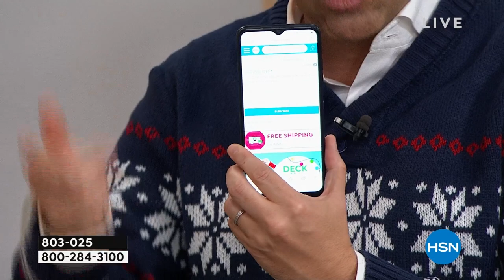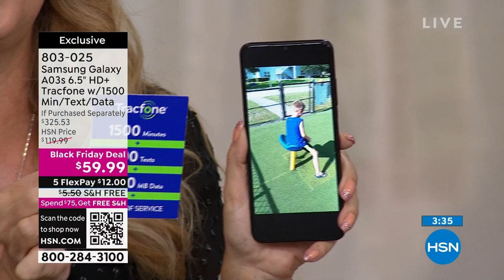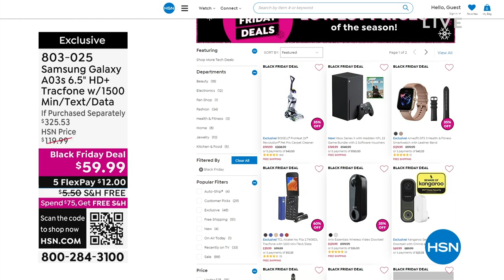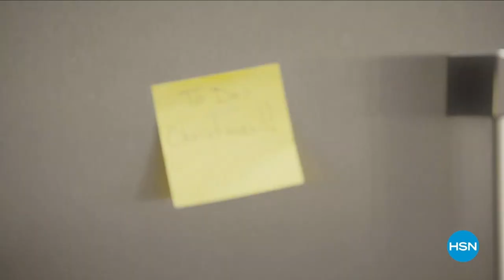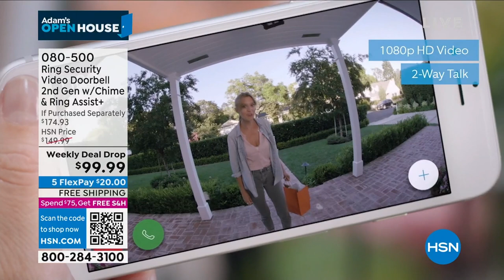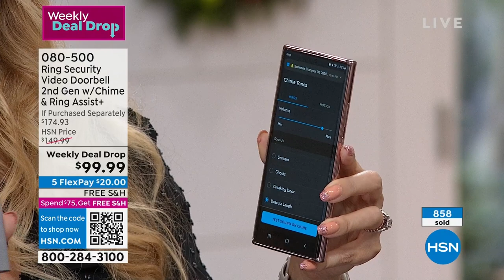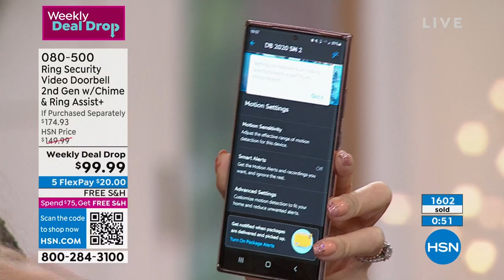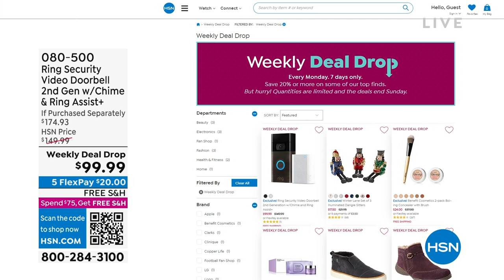HSN | Adam's Open House - Deck the Halls 10.17.2022 - 10 PM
Get your home holiday-ready with Adam.